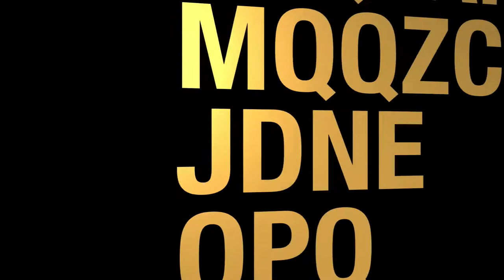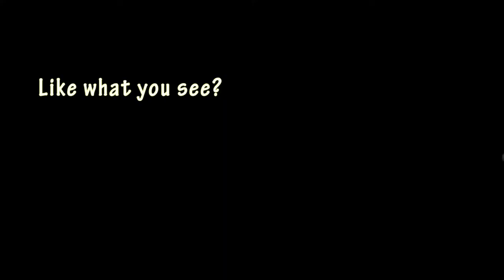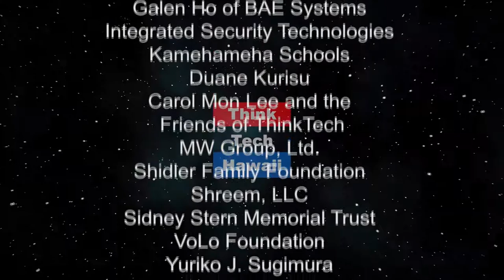Digital Technology for Social Good Change. (Perspectives On Global Justice)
On Perspectives of Global Justice.  On today's episode of Perspectives on Global Justice, guest Holger Heine and host Beatriz Cantelmo will be conversing about how digital technology is being used for social good changes in our community and across the globe.  Let's learn about a very special app that  Dr. Holger is developing with other partners to assist Alzheimer's patients, their caregivers, and family members;

The host for this episode is Beatriz Cantelmo.